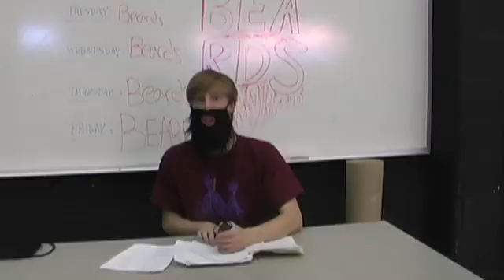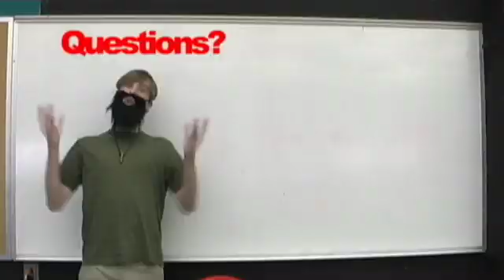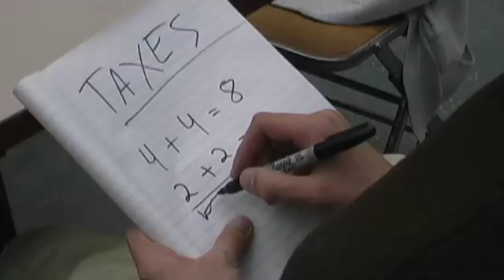BEARDS - music video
An original song and music video by Jake, Karl and Anton. And this time, they have beards.